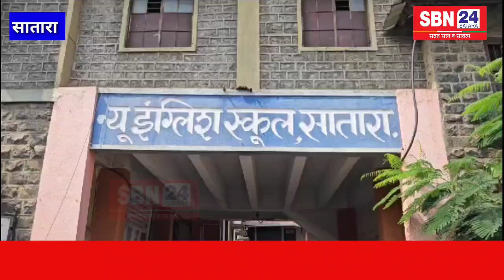Satara | शिक्षकाला मारहाणीचा निषेध करत न्यू इंग्लिश स्कूलच्या सर्व शिक्षकांचे काम बंद आंदोलन...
शिक्षकाला मारहाणीचा निषेध करत न्यू इंग्लिश स्कूलच्या सर्व शिक्षकांचे काम बंद आंदोलन...